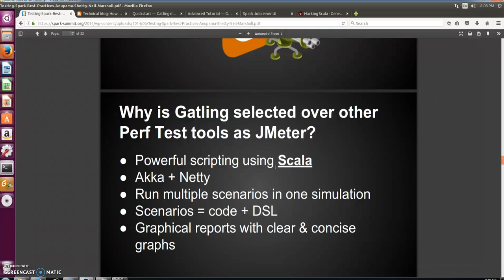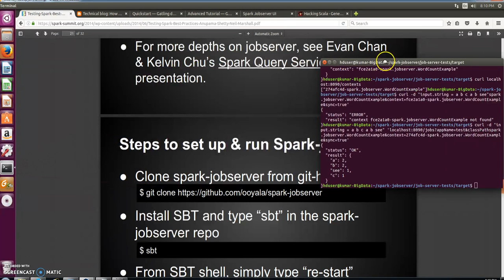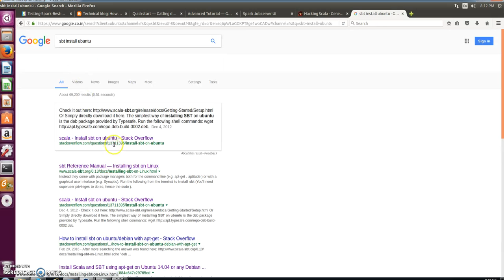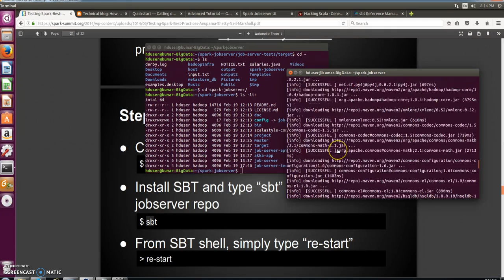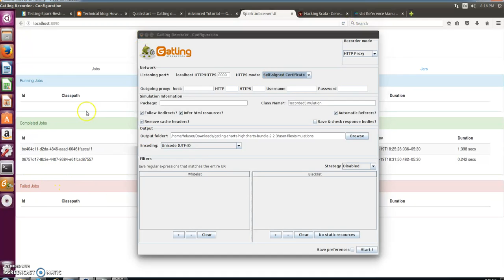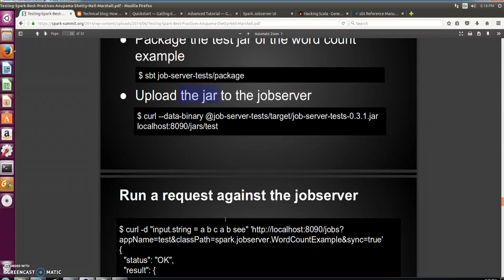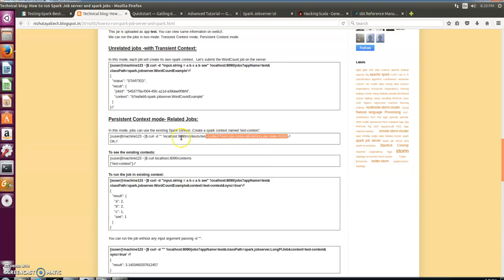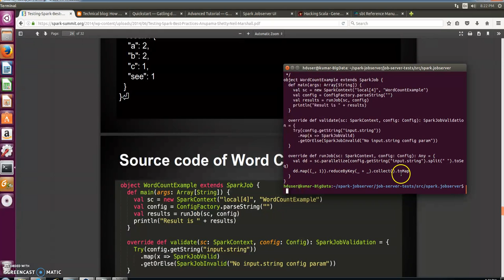Apache spark jobserver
Set-up of Spark JobServer